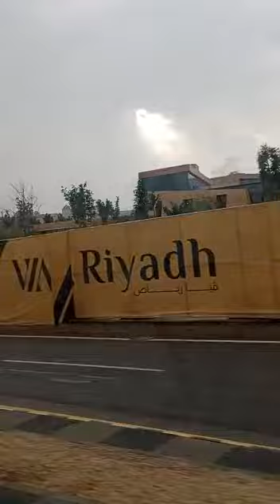Beautiful Saudi Arabia 💔🖤💘